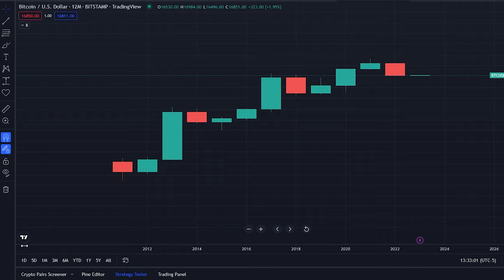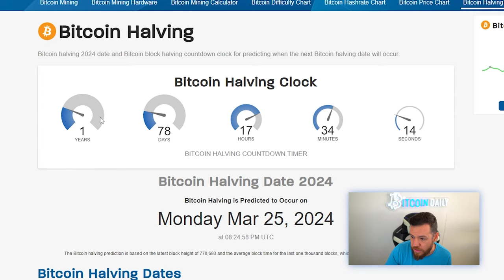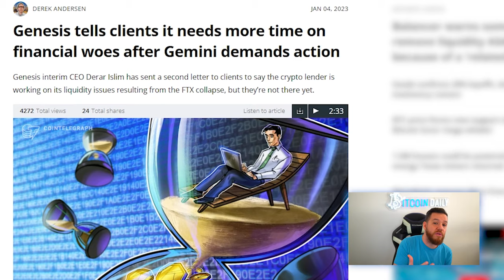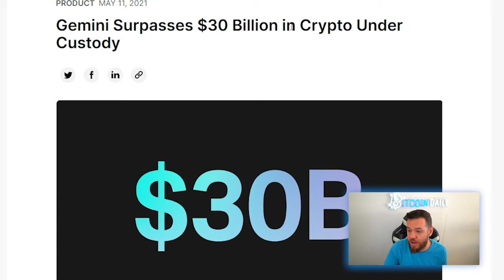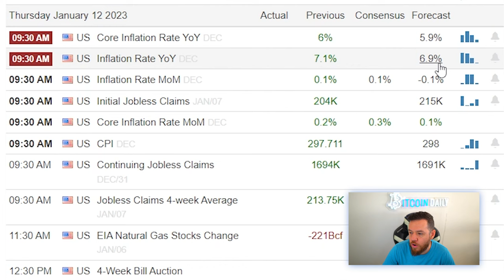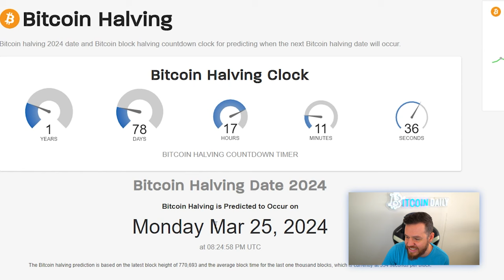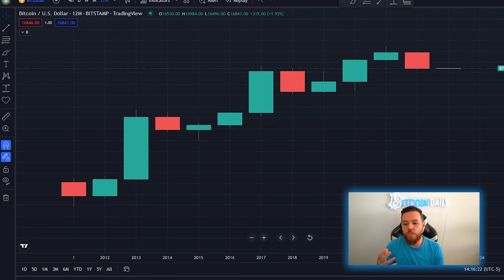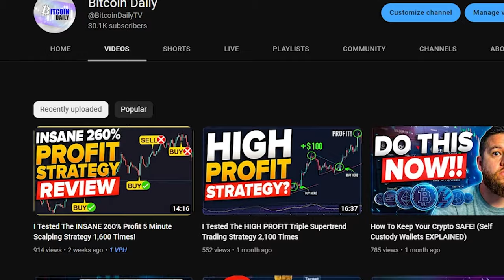My 2023 Predictions For Crypto (Realistic Expectations)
🎙In This Video I Discussed 5 Keys to watch for this year and my prediction for the crypto market in 2023.